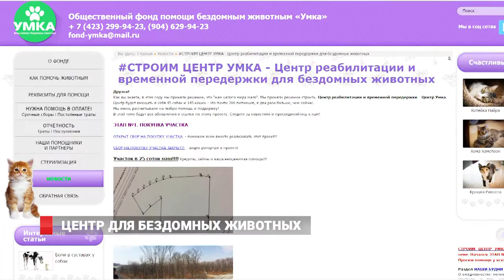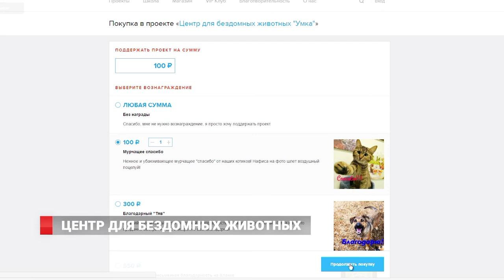Во Владивостоке началось строительство центра помощи для бездомных животных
Для второго этапа необходимо собрать 1,5 миллиона рублей